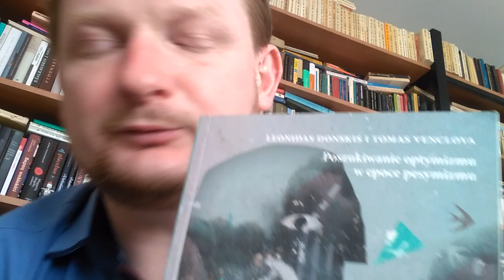Rozmawiajcie z Litwinami!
Tłumacz z języka litewskiego Kamil Pecela opowiada o książkach-rozmowach. Bohaterami filmiku są Piotr Kępiński, Herkus Kunčius, Tomas Venclova i Leonidas Donskis.